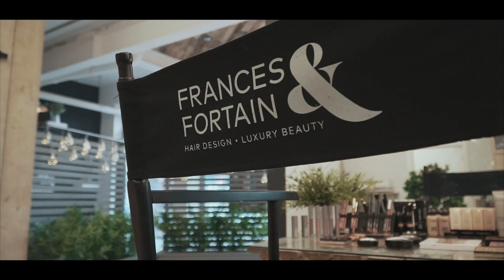Frances & Fortain, Walsall